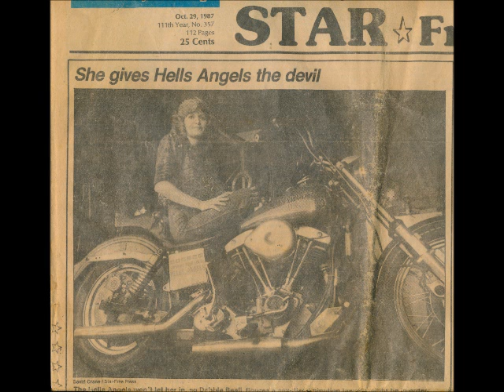I Miss You a Little - Performed By: Michael Beall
Dedicated to all of my lost loved ones.